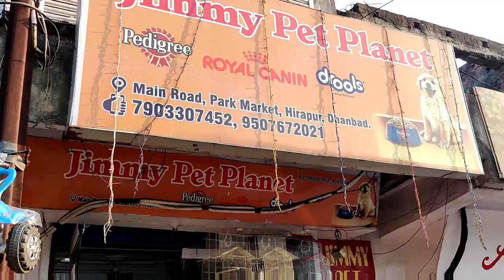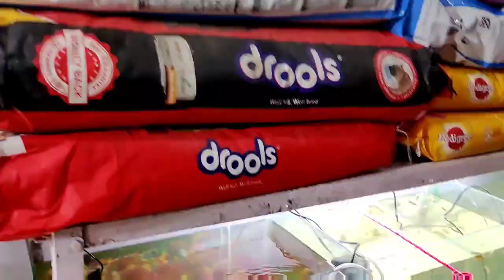best pet pet shop in dhanbad pet shop vlog fish aquarium and birds dogs pet shop boys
Jimmy pet shop dhanbad vlog dog cats fish and birds you can go there .They are very humble and their rates are also genuine.

more pet shop video links 👇
best aquarium shop in dhanbad how to keep goldfish in aquarium how to stop goldfish dying too soon.

best pet shop in dhanbad new fish stock aquarium shop || Goldfish rakhne ke fayde|| jimmy petshop